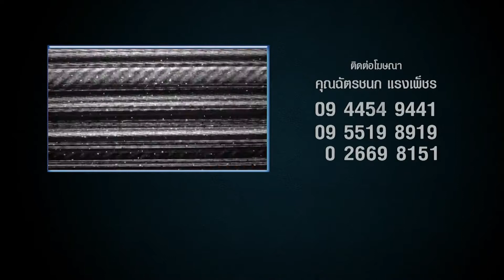GMM 24'7 วันที่ 30 ธันวาคม 2557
รายการ GMM 24'7 ล้วงลึกตึกแกรมมี่ 24 ชั่วโมง
ทางช่อง GMM CHANNEL ช่อง 25 และ 35